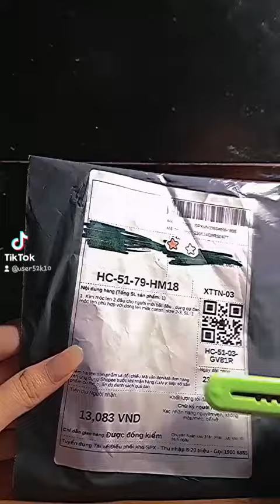✨️1 ngày uniboxng len🧶 và đồ móc len🪡🧵 cùng mình nhen 🫶🏻✨️| summie🦋